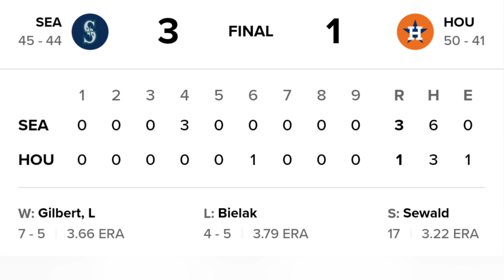Seattle Mariners at Houston Astros MLB Highlights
2023 Major League Baseball Highlights
2023 MLB Game Recaps

7.9.2023
Game #89
Seattle Mariners at Houston Astros

FINAL
Mariners -3
Astros -1

All video is property of
2023 Seattle Mariners
2023 Major League Baseball
2023 MLB